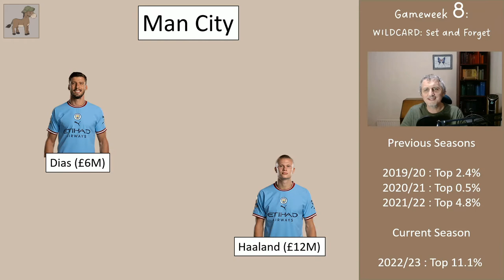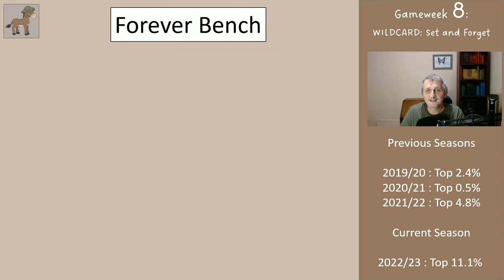FPL Gameweek 8 Wildcard - Set and Forget - £99M budget!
In this video I propose a Wildcard for Gameweek 8 of the FPL season, the team only costs £99M. This team selection is aimed at managers who no longer wish to play (or want to take a break) ... but they would prefer not to finish last in their mini-league.

Please send this video to any friends/family/colleagues who you believe are about to stop playing so they can set their team to a squad that should be okay without needing attention.

It is missing some key players, but with only 15 players in a squad we have to leave some players off our shopping list. Also, with the prices of the best players rising, we have an ever-decreasing pool of talent available to us.

This video included suggested captain choice and the order of the bench.

Thanks,

Midnight Mule